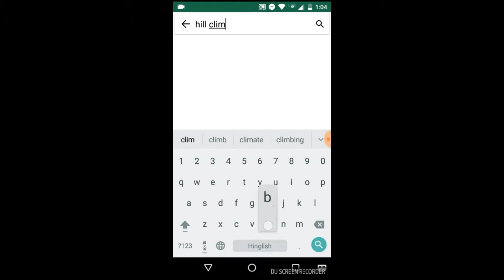Hack hill climb racing very easy